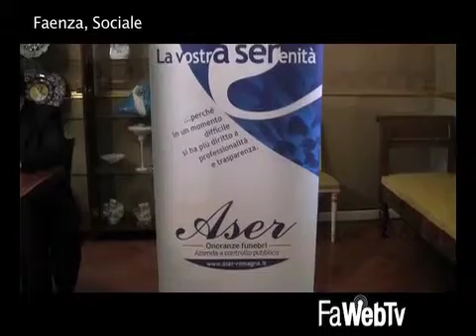Aser presenta “Buoni in famiglia” 24/02/2015